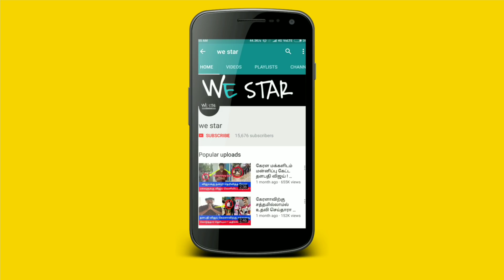2.0 படம் எப்படி ? படத்தை பார்த்துட்டு கண்ணீரோடு ரசிகர்கள் என்ன சொன்னார்கள் தெரியுமா ?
2.0 படம் எப்படி ? படத்தை பார்த்துட்டு கண்ணீரோடு ரசிகர்கள் என்ன சொன்னார்கள் தெரியுமா ?